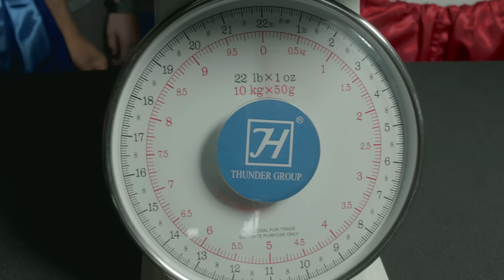ROCK PAPER SCISSORS CHAMPIONSHIP BATTLE | KING BACH, HANNIBAL BURESS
The Ultimate Game of Rock Paper Scissors feat Hannibal Buress

Written by: King Bach and Sean G
Directed By: King Bach
Featuring:
Hannibal Buress IG: @hannibalburess
Iman Crosson IG: @alphacat
Brandon Thomas IG : @btisme
Klarity IG: @Klarity
Magi Techno
Edward Jackson
Antonique Smith
Candice Wilson

Special Thanks to: Julian Smith, Casey Hartig, Matt Boswell, Luie P, Tim, Latisha Mays, Rod Kelly, and Christina Bachelor

Twitter.com/kingbach
Instagram.com/kingbach